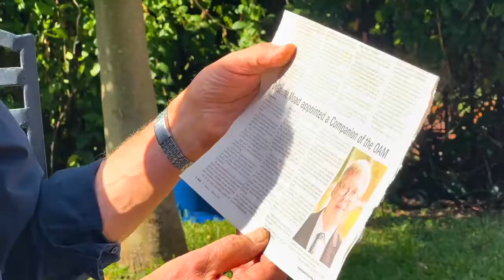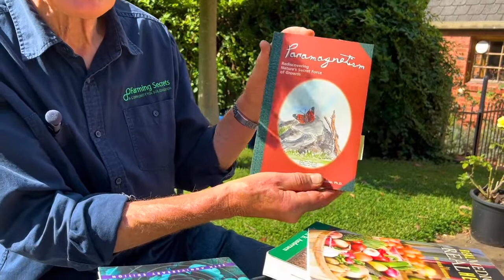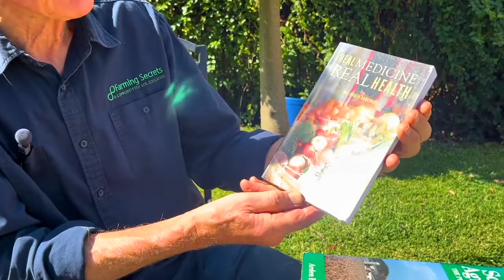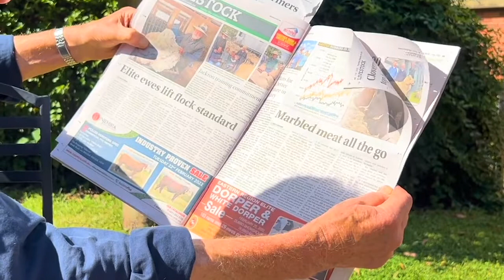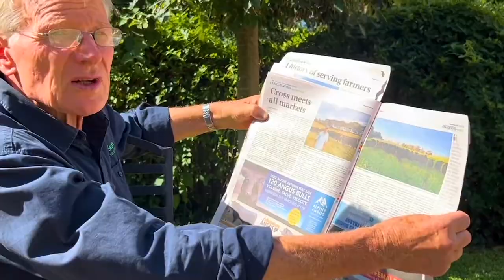Are Plant’s Antennas to The Cosmos And is Industry Interfering With How Plants Want to Grow?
Hugo talks about the balance within industry and community, especially during this time given the state of global warming, he gives points and views regarding sample works, newspaper articles, and books that explain how the industry doesn't have to be "anti-environment" at all given we live in a community and if it continues to contaminate so will the environment. He then added about how some various sources will have an effect on how the current structure of our society along with this pandemic, will affect each and every one of us.

Let's take the concept of the work of the cosmos of transferring atmospheric particles to the soil that oxidize being nutrients to the soil. It can be a great example of how the industry community and farmers must-have great communication to surpass the agricultural and industrial problems we're facing today.

Soil Learning Center - Why wait, continue your soil learning journey today?
to browse all the training and courses to learn more about your soils.

The Soil Learning Center is a hub of resources for farmers & growers who are on the regenerative journey. A platform created by soil lovers at Farming Secrets Media Group.

The goal of Soil Learning Center is just that: creating a central online space bringing together resources, education, content and inspiration, to better your growing practices, boost profits and product quality with an emphasis on sustainability and promote freedom from climate change.

For today’s modern farmers, you can’t afford to not know about regenerative farming and how these practices can help you succeed.

We’ll also discuss successful stories from other farmers and growers who have found their unique solutions using nature’s tools with this new form of agriculture.

If you liked this video you will love the conversations and hanging out with like-minded people in our free facebook group called regenerative farmers who know the value of healthy soil - join our soil lovers community now!